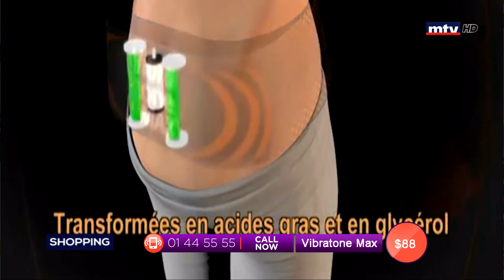Best Seller - 30/05/2019 - Part 2